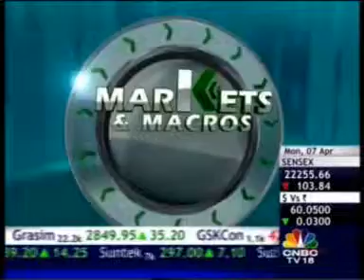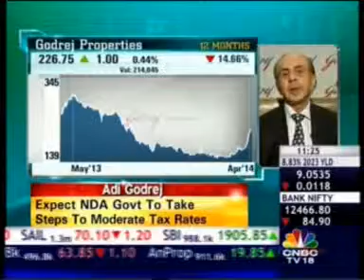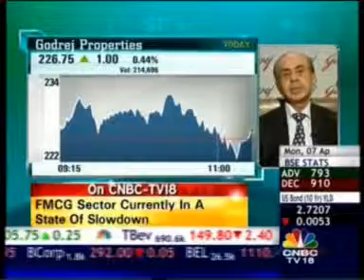CNBC Markets & Macros 07 April 2014 02min 29sec Mr Adi Godrej Chmn, Godrej Consumer Products B'